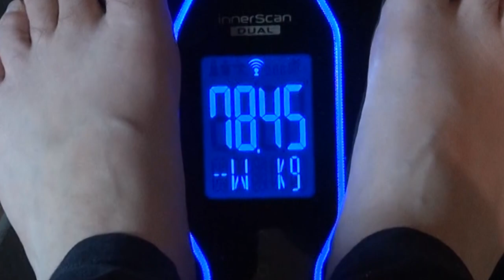【取材拒否店】激辛ラーメンを辛さMAXにしてすする 北千住 【飯テロ】SUSURU TV.第750回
〒165-0027
東京都中野区野方5-7-17　K-FLAT102
SUSURU宛　まで！

■業務連絡■
まで！